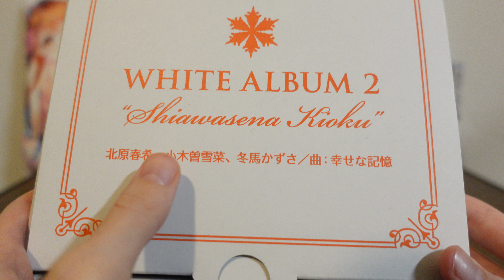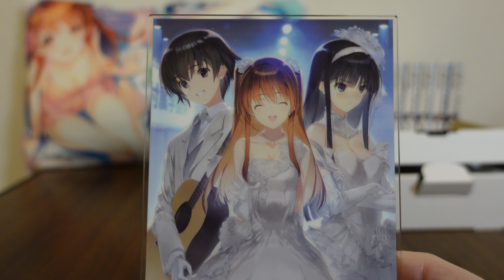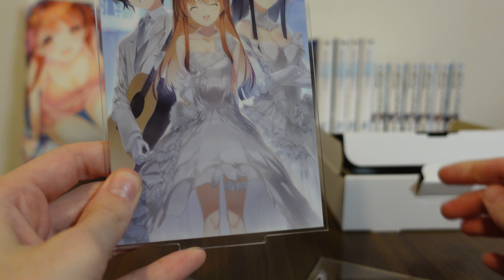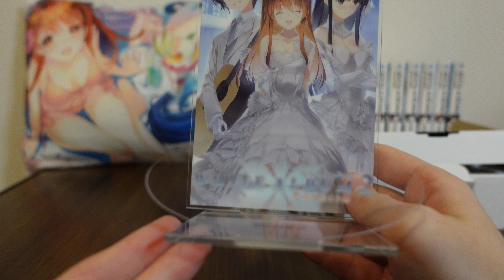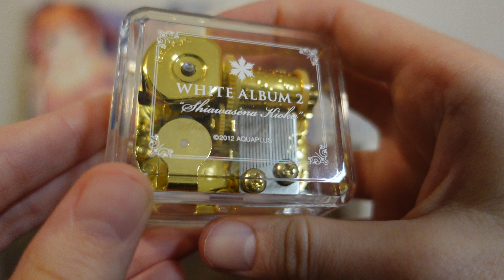White Album 2 Wedding Music Box - Shiawasena Kioku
Such a beautiful music box, depicting the happiest day of... everyone's lives? A perfect ending, if only it were possible! We rarely see Haruki in merch too, making this one a nice rarity~